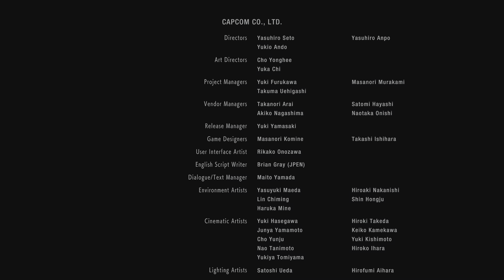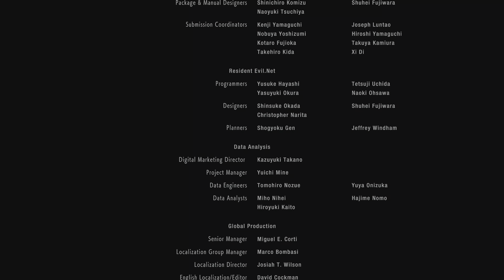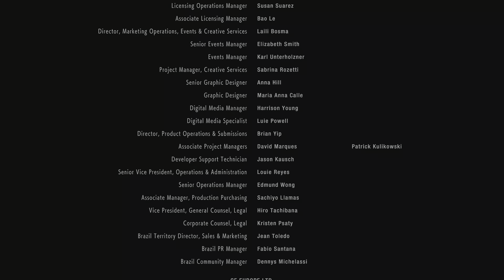RESIDENT EVIL 3 Remake - Hardcore - Playthrough Part 28: I'll give you STARS!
Welp we did it, we beat the game... I thought it was fun, definitely got a few scares out of it haha. So uhh.. Till next time i guess, So long RC.